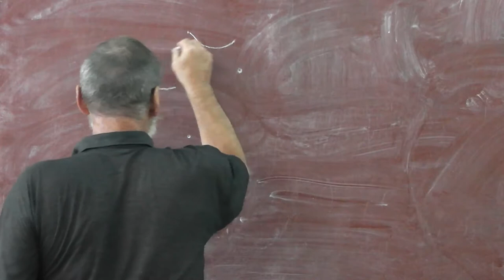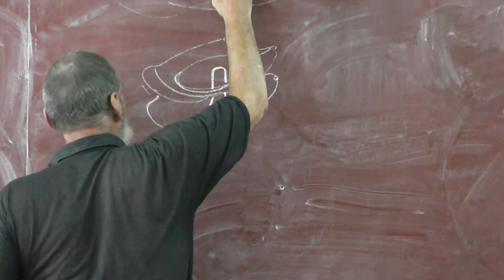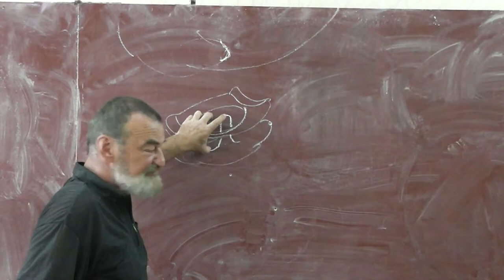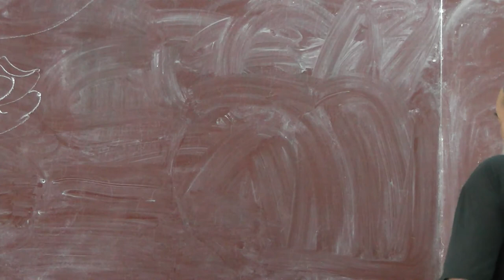10 Атлант и вращение головы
Первый и второй шейный позвонки. Движения головы.
Совы. Андрей Николаевич КВАШЕНКО.